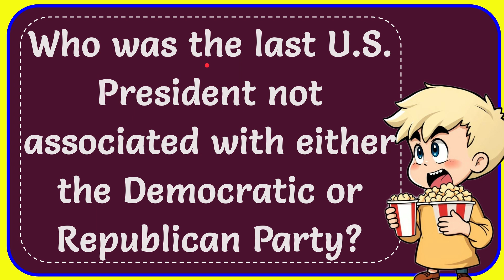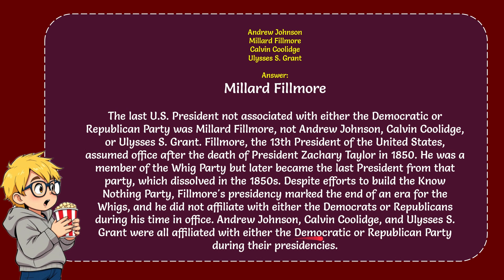Which last U.S. President not associated with either the Democratic or Republican Party? Correct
Who was the last U.S. President not associated with either the Democratic or Republican Party? Correct.

The last U.S. President not associated with either the Democratic or Republican Party was Millard Fillmore, not Andrew Johnson, Calvin Coolidge, or Ulysses S. Grant. Fillmore, the 13th President of the United States, assumed office after the death of President Zachary Taylor in 1850. He was a member of the Whig Party but later became the last President from that party, which dissolved in the 1850s. Despite efforts to build the Know Nothing Party, Fillmore's presidency marked the end of an era for the Whigs, and he did not affiliate with either the Democrats or Republicans during his time in office.